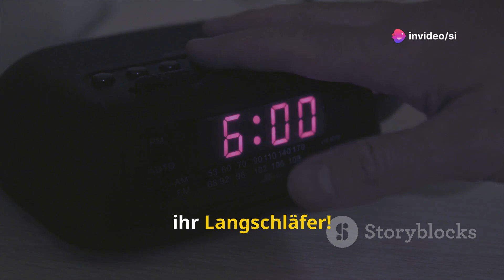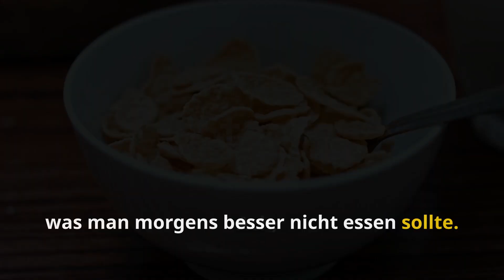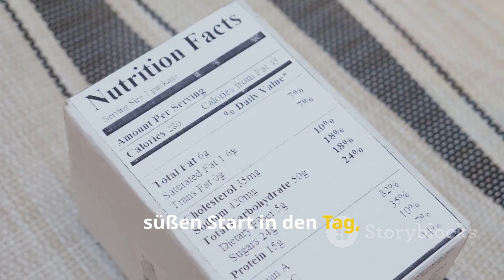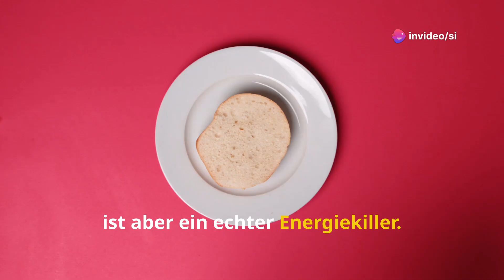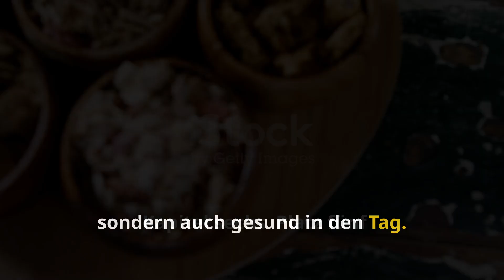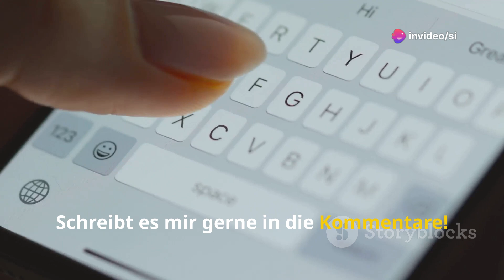Die 10 schlechtesten Frühstücksspeisen